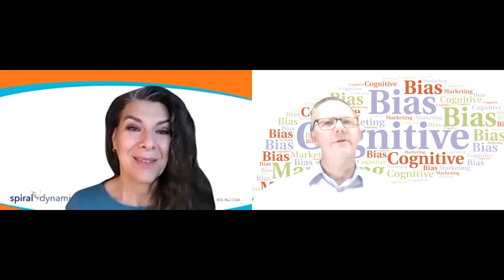Cognitive Bias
Cognitive bias is a type of psychological phenomenon wherein individuals make decisions based on mental shortcuts or preconceived notions rather than objective facts or analysis. This means that even when presented with accurate information, people are still prone to irrational or inaccurate decision-making due to their own preconceived beliefs or attitudes. As such, cognitive biases can have significant implications on decision-making within the pharmaceutical industry.